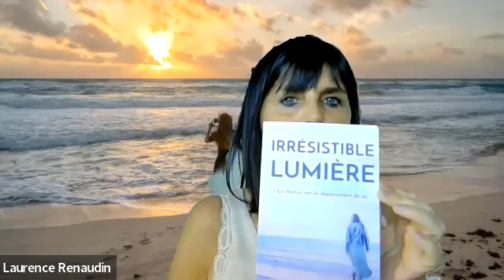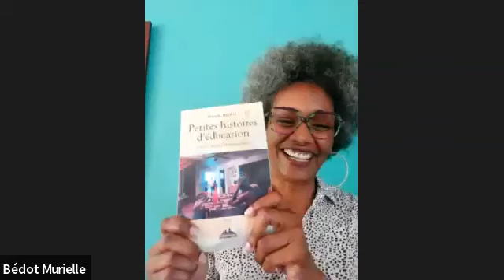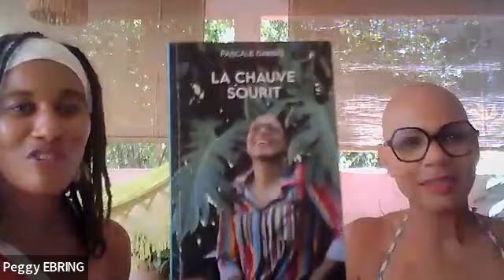Rencontres auteures autrices : Retrouver la sérénité face aux défis de la vie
Retrouver  la sérénité face aux défis de la vie

Des femmes autrices au parcours atypique se réunissent pour partager leur expérience et comment elles ont fait face à l’adversité et retrouvé la joie et la sérénité.

 - Murielle Bedot - Puiser dans ses ressources pour trouver les solutions : l'impact de l'intuition
 - Laurence Flez-Renaudin - Je me relève, me révèle et m'élève
 - Cassandre Cléon - Savoir penser à soi quand on a un proche dépendant
 - Pascale Dambo - Moi Pascale, Chauve et heureuse

Un roman de développement personnel qui fait du bien:
La quête - Ouvre les ailes de ton coeur et envole-toi !

Des recueils de pensées dans le domaine de la spiritualité :

Inspirations Vagabondes - C'est quoi la vie ?

Inspirations Vagabondes - C'est quoi l'Amour ?